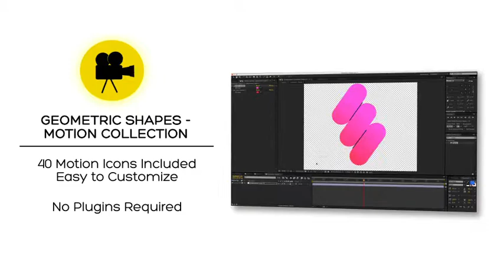Geometric Shapes | Motion Collection | After Effects project | Videohive template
Project features:

40 Motion Icons Included
Fast Render
Tutorial included!